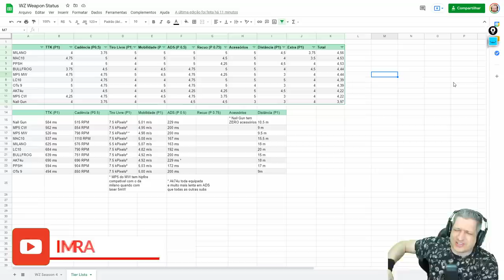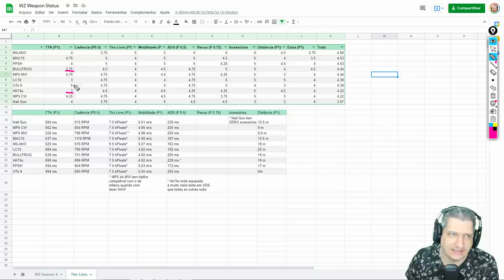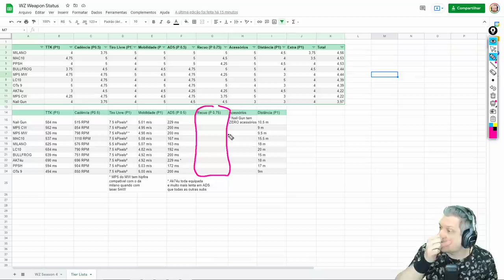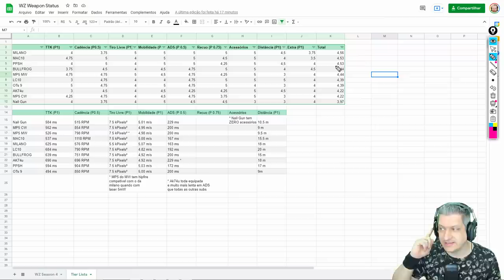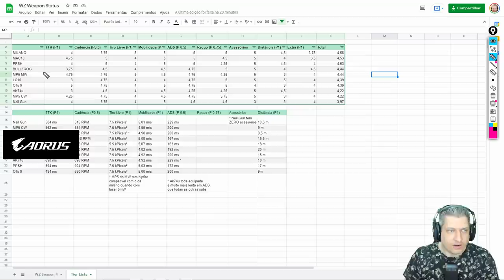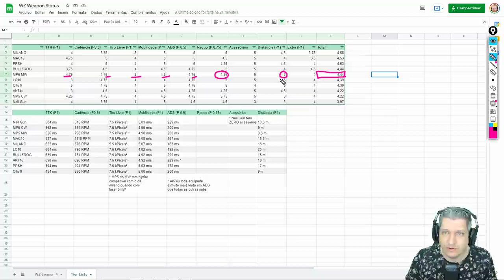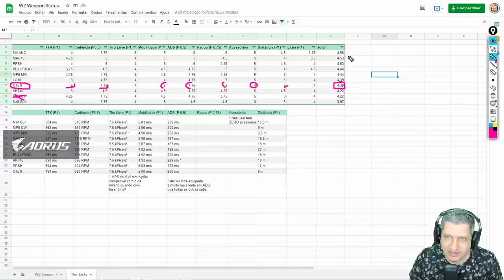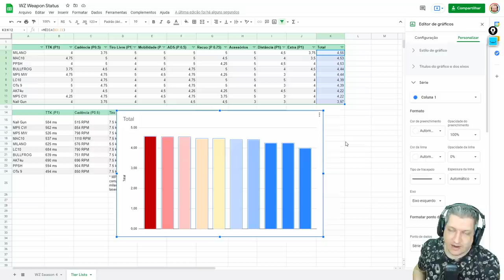NOVO META DAS SMGs PÓS NERF! | COD WARZONE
Vídeo com o Ogro trazendo uma análise de como fica o Meta das SMGs após a chegada do patch que nerfou todas as armas do Warzone!